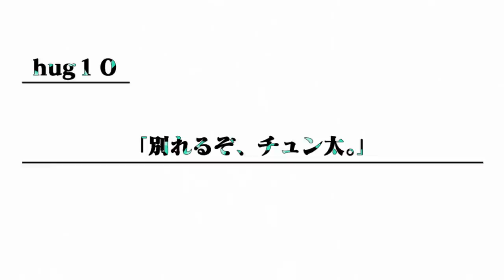TVアニメ『抱かれたい男1位に脅されています。』Web予告：hug10「別れるぞ、チュン太。」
TOKYO MX・群馬テレビ・とちぎテレビ・BS11：2018年10月5日より毎週金曜24:00～
サンテレビ・KBS京都：2018年10月6日より毎週土曜25:00～

//配信情報
AbemaTV：2018年10月5日より毎週金曜24:00～
ほか、各種配信プラットフォームにて10月8日より毎週月曜配信

//スタッフ
原作：桜日梯子「抱かれたい男１位に脅されています。」（月刊マガジンビーボーイ連載／リブレ刊）
監督：龍輪直征
シリーズ構成：成田良美
キャラクターデザイン：芝 美奈子
総作画監督：芝 美奈子・川口千里・栗原 優
色彩設計：山本未有
美術監督：平栁 悟
撮影監督：こやま こゆき
CGディレクター：野間裕介・唐澤祐人
編集：瀧川三智
音響監督：本山 哲
制作：CloverWorks

//キャスト
成宮 涼：内田雄馬
卯坂和臣：鳥海浩輔
在須清崇：羽多野渉

（推奨ハッシュタグ：だかいちアニメ）